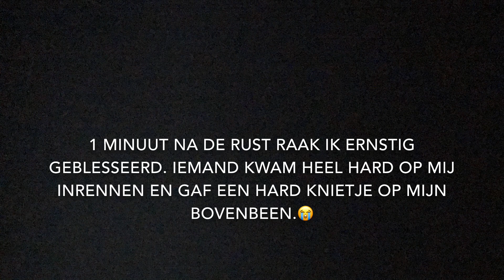Ik Raak Ernstig Geblesseerd!?? Dag 4 En 5 In Spanje Met Mijn Voetbalteam!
Dank je wel voor de support van alle vlogs deze vakantie! Doe een duimpje als je deze vlog leuk vindt. Insta van Mike: Mikemieras
Filip: Filip04._
Jeremy: jeremy.bg_
Die van mij: Greenhopper_yt